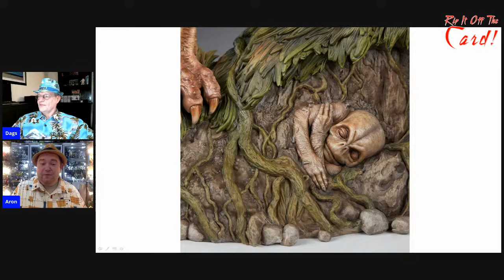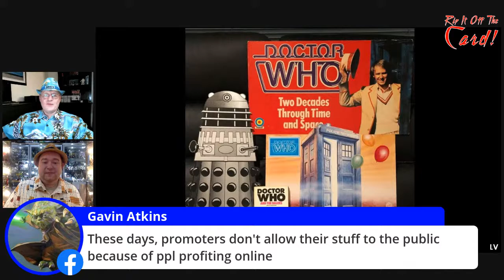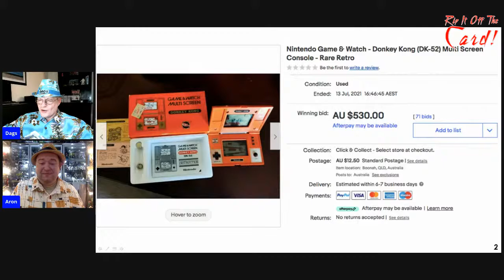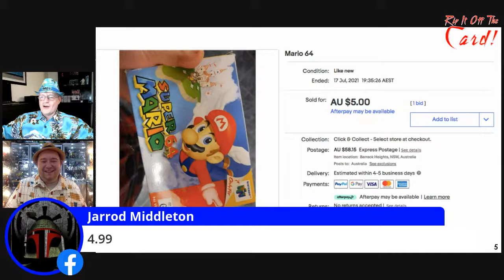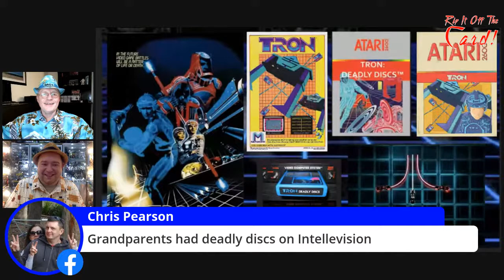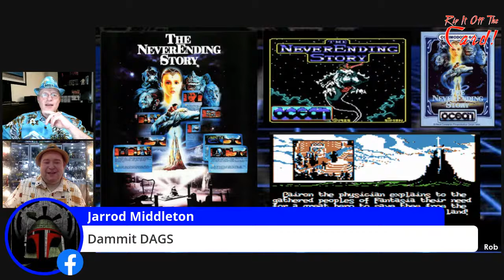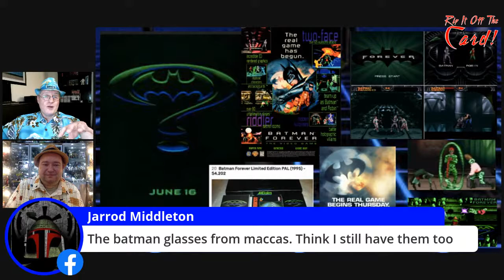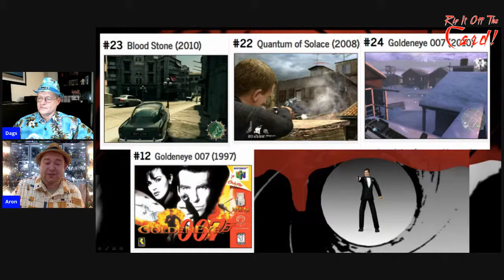Classic Computer Games Based on Movies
Join us as we look at the many computer games which were based on our favourite films. Some were great, some not so much, but many are now highly collectable. So which ones do you remember!

0:00 Start
5:55 New and Upcoming Product Releases
17:24 The Vile File
21:13 eBay Quiz
38:54 Feature Presentation